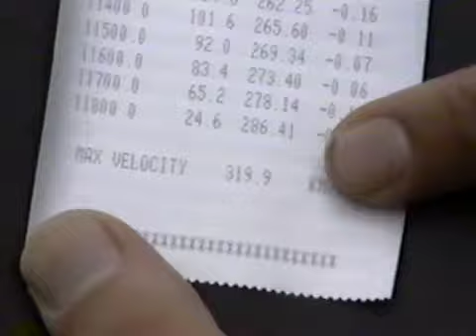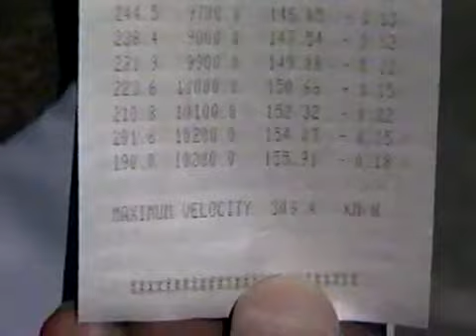RX7 top speed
SCOOT RX7 top speed run from 15 years ago.
Not a bad effort in 1.3kg/cm boost with a shit turbo set up.
11kmh slower than the old version of RICESP :)
This car only had ~530bhp in this video as run.